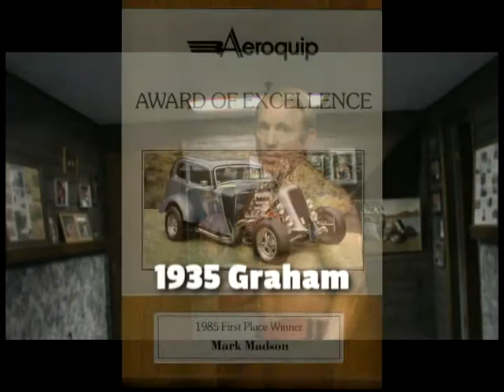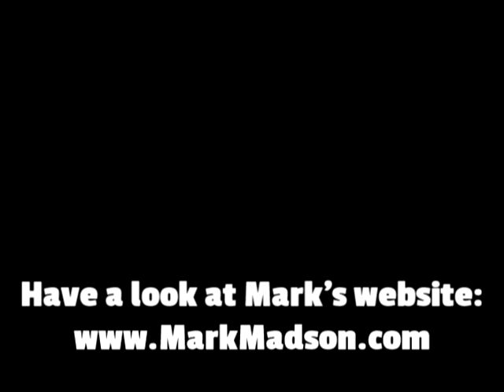Mark Madson's 65th Birthday Challenge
Watch "Mad Man" Mark Madson complete this year's Birthday Challenge. Mark is now 65 years young this year. His age adjusted Birthday Challenge consists of:

• 50 Pull Ups
• 50 Dips
• 115 Pushups
• Up and down a 16' Pegboard Twice in a row

It's absolutely inspiring to see this level of fitness.